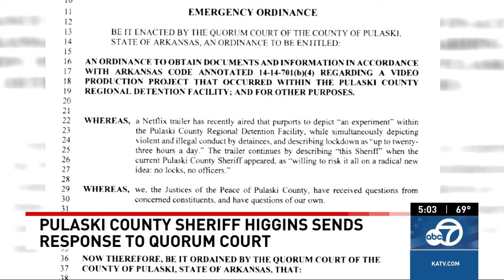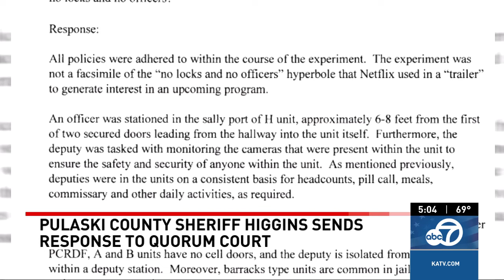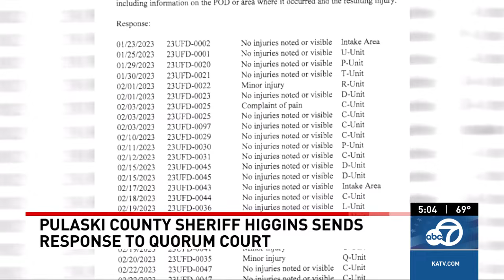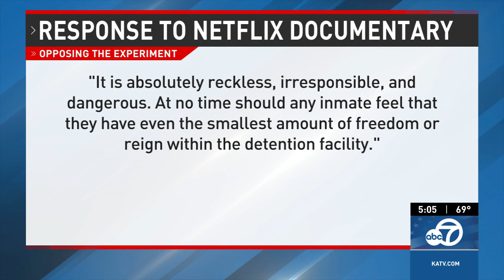Sheriff responds to ordinance queries over Netflix jail experiment in Pulaski County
“Unlocked: A Jail Experiment” is a documentary on Netflix that stars the Pulaski County Sheriff’s Dept. and inmates in the jail.

KATV Channel 7 on Facebook:

 / katvchannel7
KATV Channel 7 on X:

 / katvnews
KATV Channel 7 on Instagram: